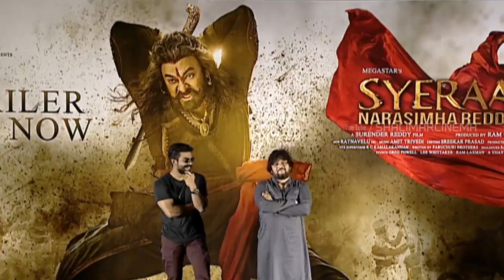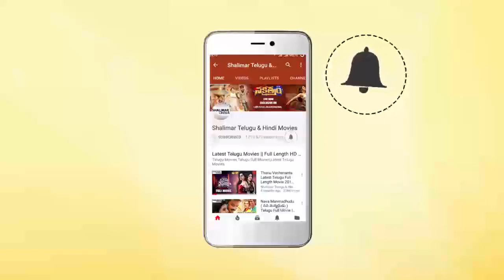Ram Charan Making Hilarious Fun With Surender Reddy || Shalimarcinema